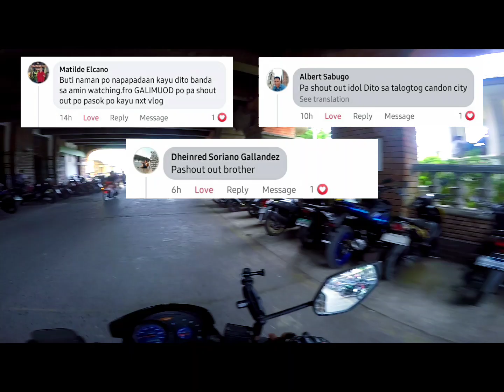ITO ANG DAAN MULA CANDON CIVIC CENTER TO CSI CANDON BRANCH VIA BRGY. SAN JOSE | CITY TOUR